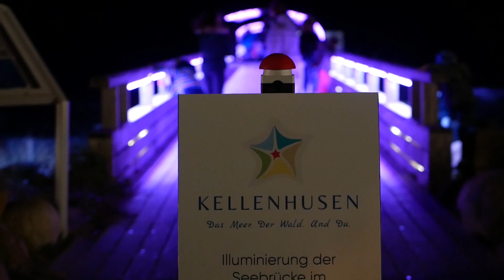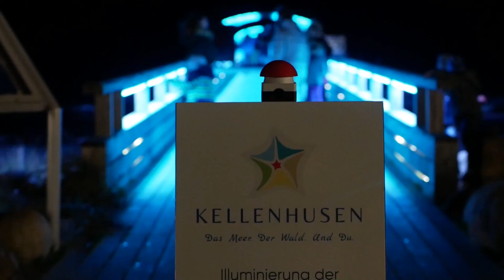Lichtbrücke Kellenhusen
Es ist so weit: Unsere Kellenhusener Seebrücke erstrahlt seit dem 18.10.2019 in einem völlig neuen Licht. Einmalig an der Ostseeküste und einfach nur wunderschön.